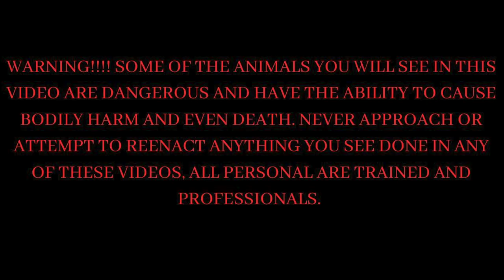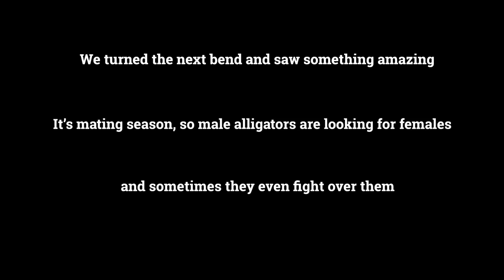Epic Alligator Fight!!!! Airboat and Big Rattlesnake Encounter!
Today, we take you guys on an airboat ride through South Florida, where we come across two HUGE ALLIGATORS battling over a female alligator! We see lots of other alligators, birds and then run into a HUGE RATTLESNAKE! Not all days are this good, but the good days are fun!